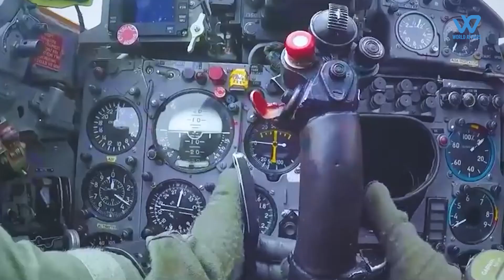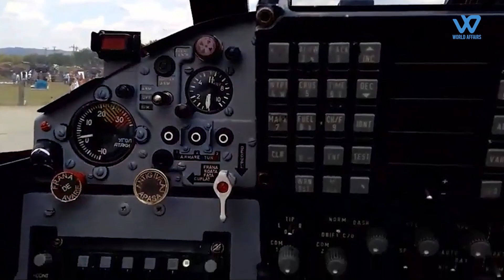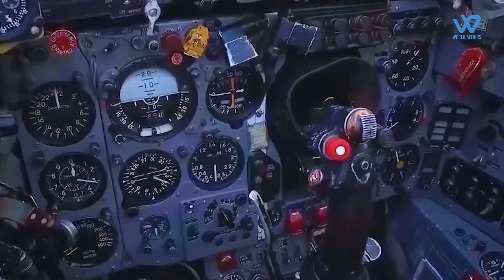Why Is MiG 21 Still in the Sky?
MiG-21s should have been retired a long time ago. However, due to significant delays in the induction of new fighters, particularly the indigenous Tejas light combat aircraft (LCA), the IAF still operates four MiG-21 squadrons (each with 16-18 jets) after upgrading them to 'Bison' standards.
Although the aircraft serves as the force's backbone in some ways, it is also prone to accidents, earning it the moniker "widow-maker" or "flying coffin."
 the absence of any more fighter jets in the Indian Air Force for a long time is also one of the reasons for the accident